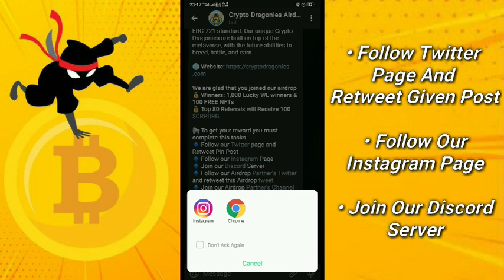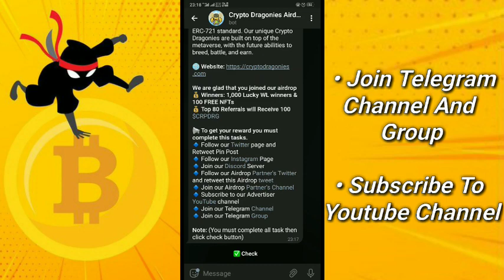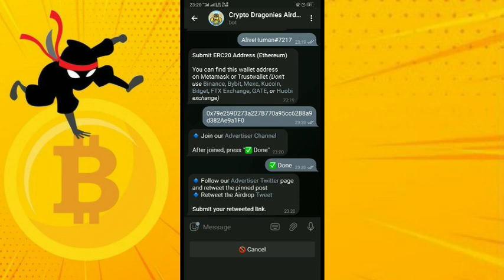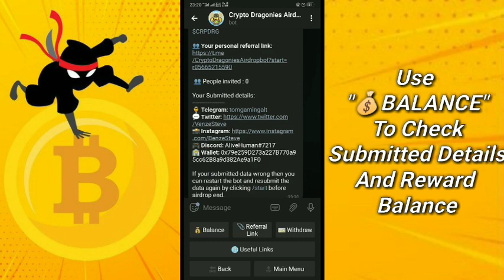Crypto Dragonies Airdrop | Value: Free NFT+ Whitelist | Referral: 100 $CRPDRG | Airdrop Ninja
📊 KuCoin (Bonus of upto $500 for new users)
📊 Huobi (Register and Grab $300 Now!)

CryptoDragonies is a collection of 10,000 NFTs made for dragons lovers. Each NFT is completely unique, hand-crafted from over 150 traits based on the Ethereum network with ERC-721 standard.

💎 1,000 Lucky WL winners & 100 FREE NFTs
💎 Top 80 Referrals will Receive 100 $CRPDRG
🥇 1st: 5 NFTs in $CRPDRG
🥈 2nd: 4 NFTs in $CRPDRG
🥉 3rd: 3 NFT's in $CRPDRG
🏅 4th - 10th: 1 Free NFT each
🏅 82 NFTs will be distributed for free for random wallets